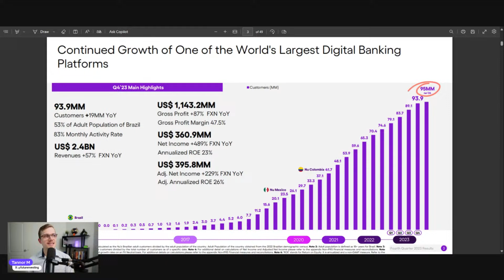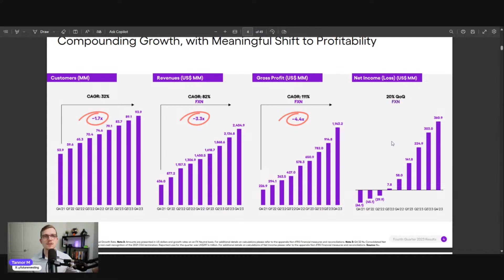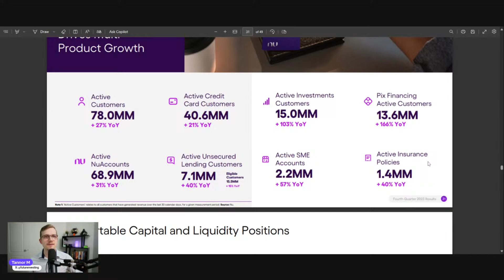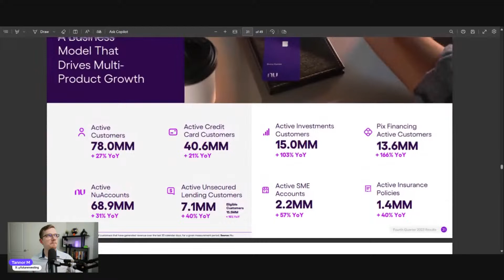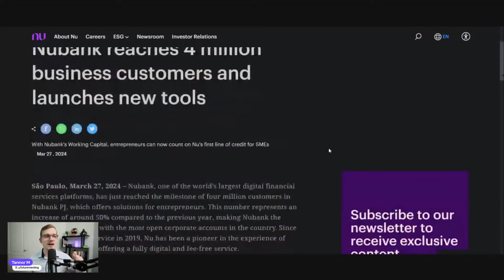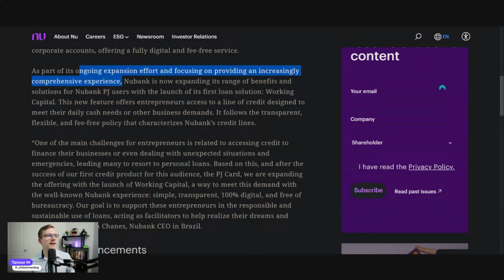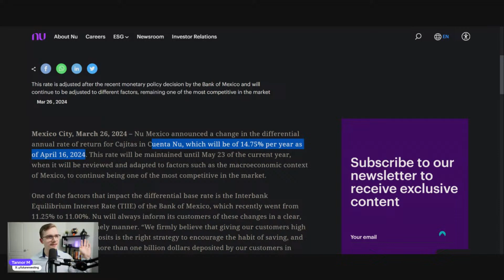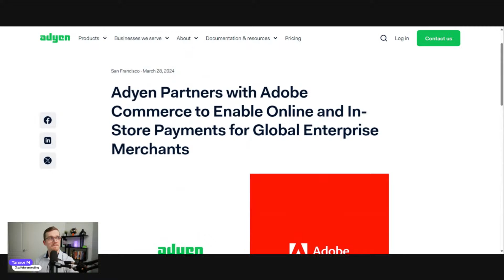Nubank Stock (NU) Growth Isn't Done Yet! | Fintech Frenzy